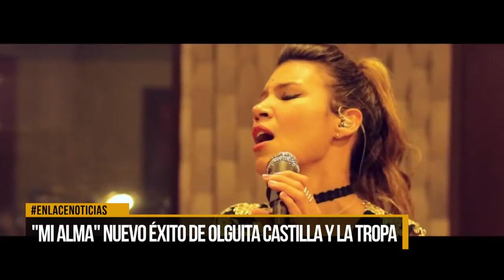"Mi alma" nuevo éxito de Olguita Castilla y La Tropa